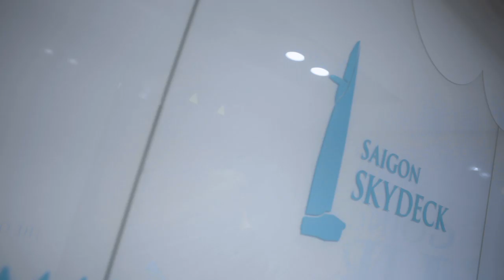Explore Vietnam with the World Poker Tour